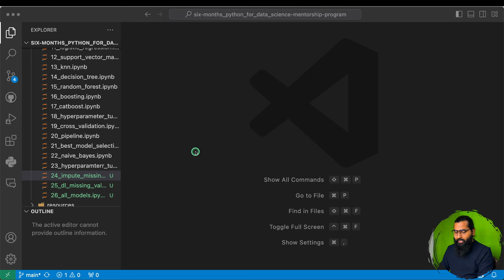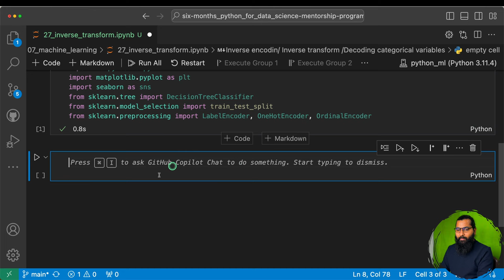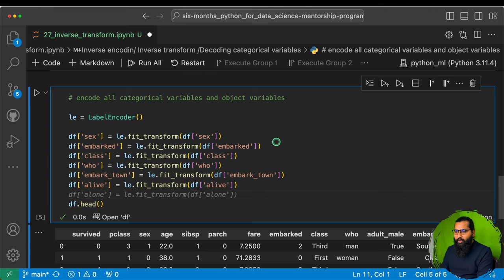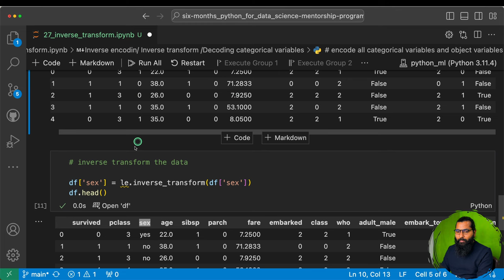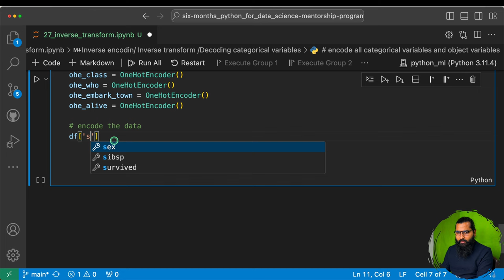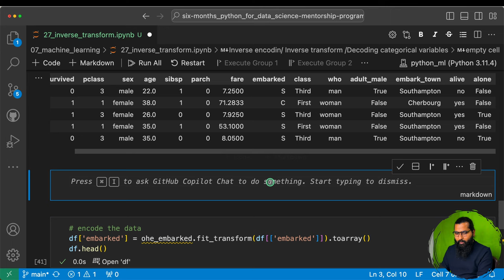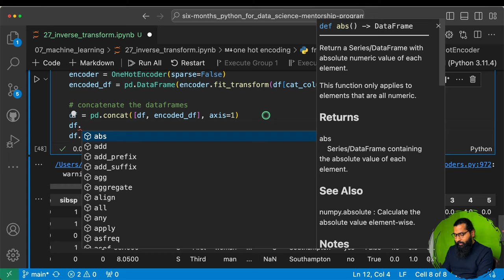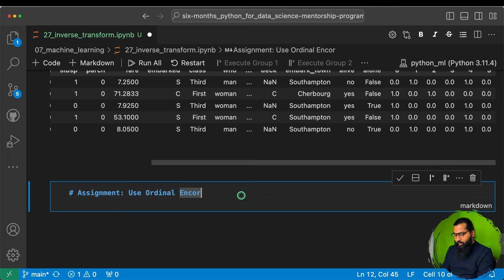Encoding and Inverse Transform the data